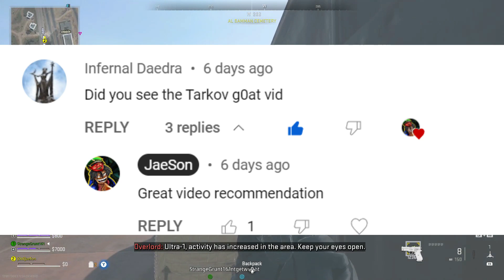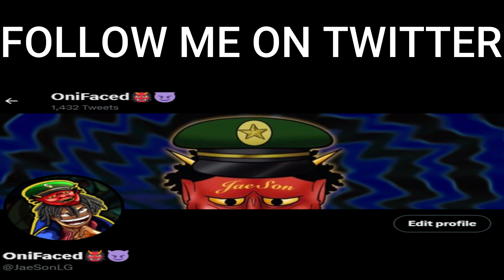The Wiggle That EXPOSED Tarkov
since g0at's video exposing the cheating problem on "Escape From Tarkov" many have reacted to the video and the impact its made in the gaming space

P.S. even a comment goes along way;)  P.S.S. DEFINITELY HIT THE NOTIFICATION 🔔 FOR MY UPLOUDS